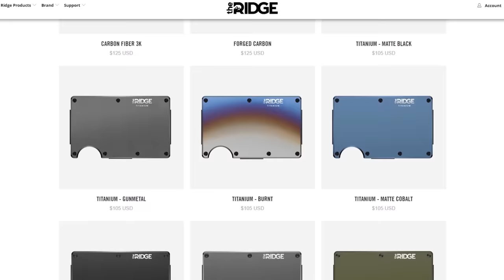The Vorkuta Gulag - Hellhole of the USSR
The Soviet Gulag prison system was set up in the 1920's by the ruling communist party.
Soviet Gulags were forced labour camps.
They  held prisoners in harsh living conditions, where any treatment expected was to be extreme and inhumane.

T-Shirts

See the book collection here:

Amazon USA

Amazon UK

Credit:
Narrator:

Narrator:
Bryan 'Lazlo' Beauregard

Sources:

Gulag: A History by Anne Applebaum
Death and Redemption: The Gulag and the Shaping of Soviet Society
By Steven A. Barnes

The Gulag Study
By Michael E. Allen

The Thaw: Soviet Society and Culture during the 1950s and 1960s
By Denis Kozlov, Eleonory Gilburd

Encyclopaedia of the Arctic
edited by Mark Nuttall